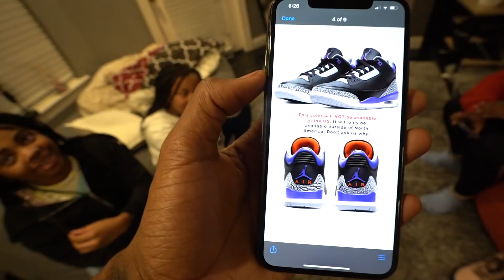SURPRISING MY LIL BROTHER'S WITH BRAND NEW PS5'S (CRAZY REACTION)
SURPRISING MY LIL BROTHERS WITH A PS5